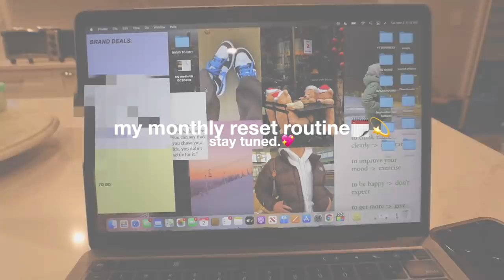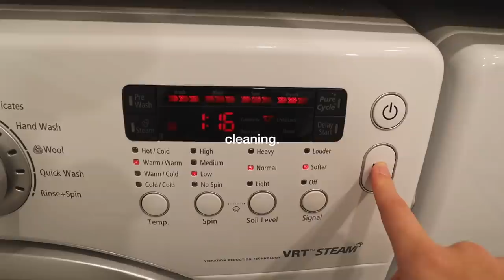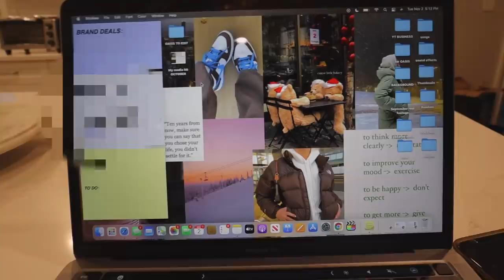MY MONTHLY RESET ROUTINE (goal setting, re-charging,cleaning)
Sub count: